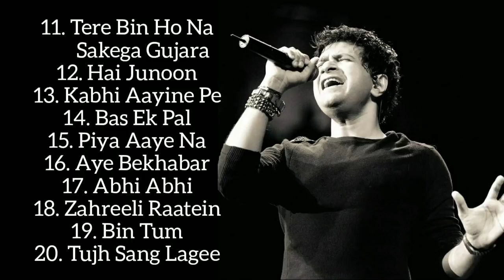KK Best Songs in Bollywood | Best Of KK | KK Jukebox | KK Top 20 songs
KK audio JUKEBOX Part 2